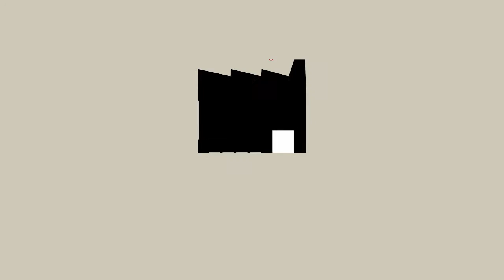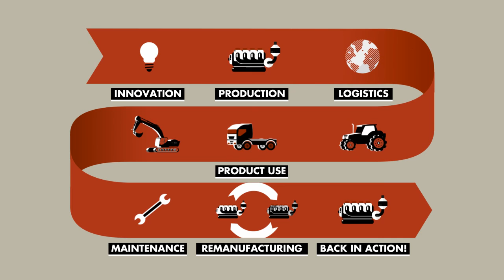CNH Industrial: Product Life Cycle